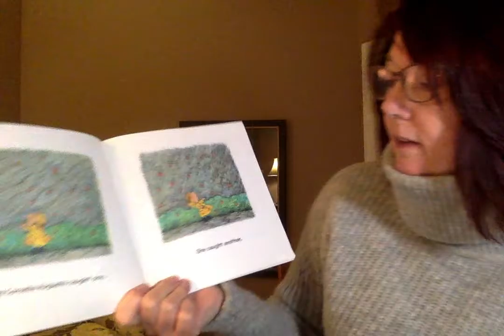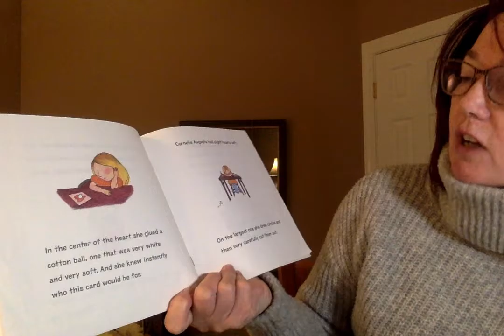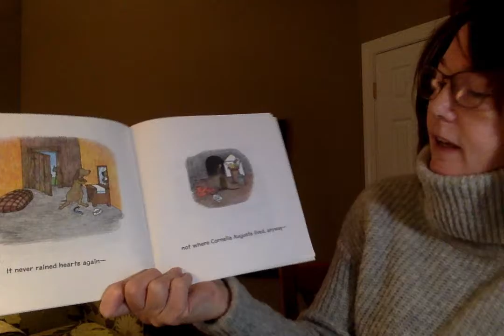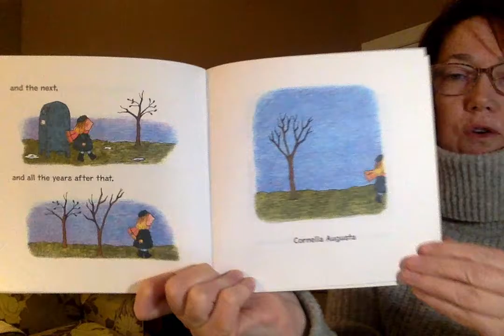The Day It Rained Hearts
The Day It Rained Hearts was written by Felicia Bond and published by Scholastic.